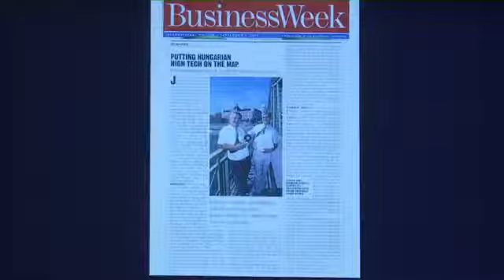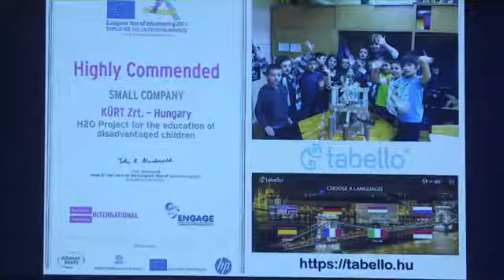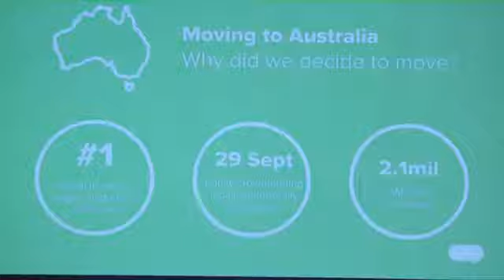Taking an idea global - WEDF 2017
Entrepreneurs and investors share winning formulas in the journey from a start-up to a successful international business.